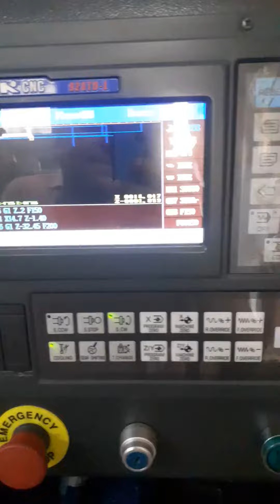What is a CNC lathe machine used for? @CNC turning machine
What is a CNC lathe machine used for?
What is the difference between CNC lathe and CNC turning?
What is the difference between a lathe and a CNC lathe?
What are the different types of CNC lathes?